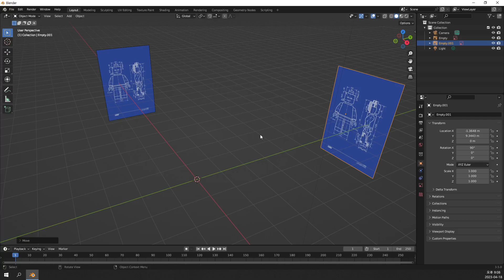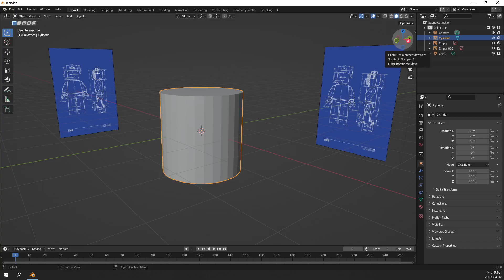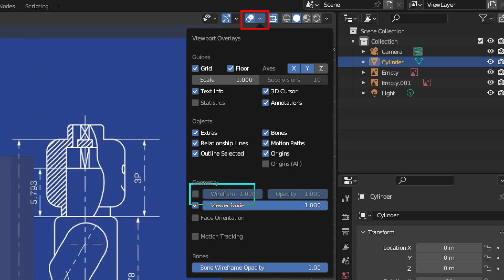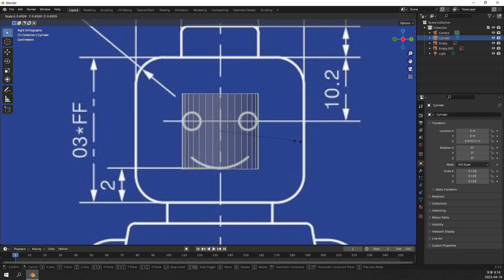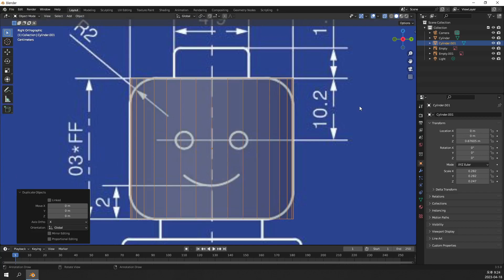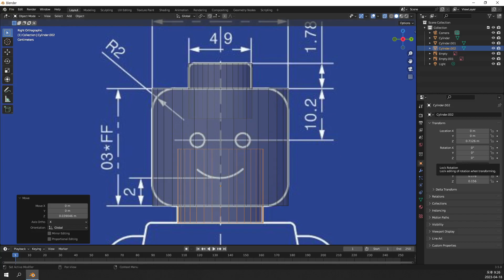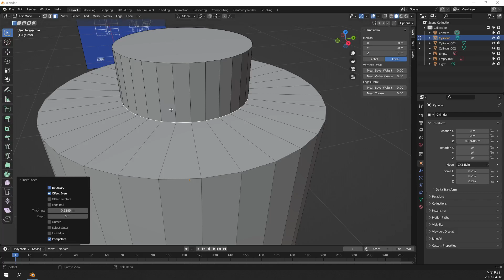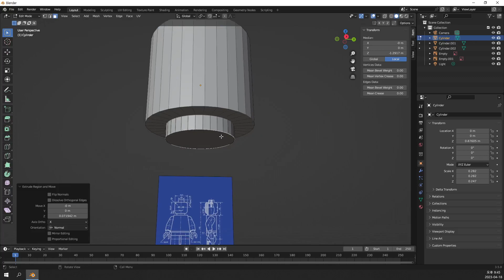[Blender 20230418저녁] 기초 레고 모델링 _ 02